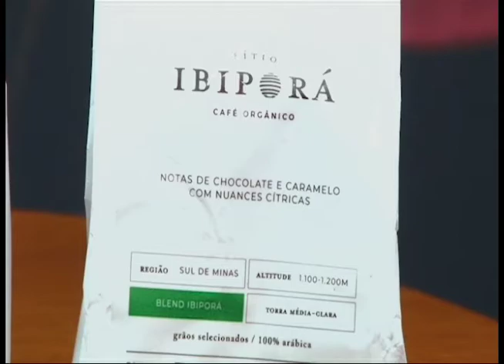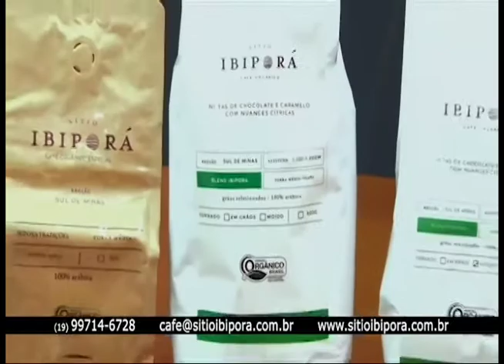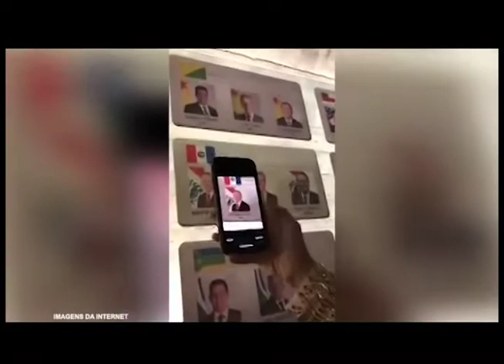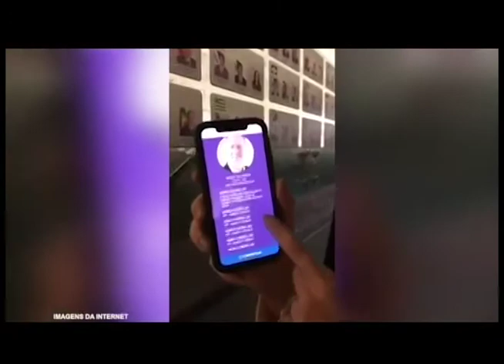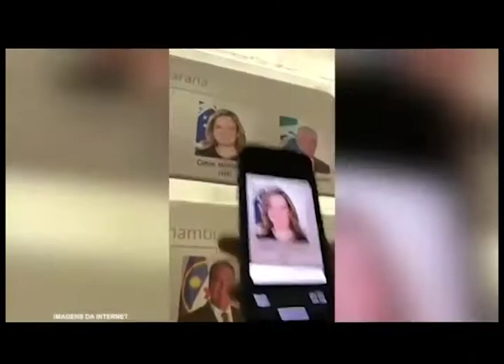Programa SPN News - 25/07/2018